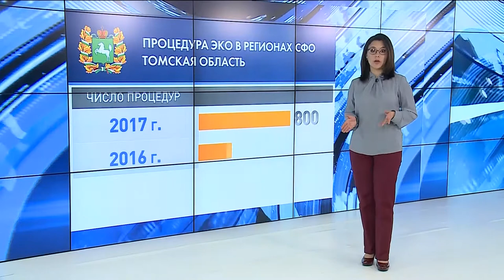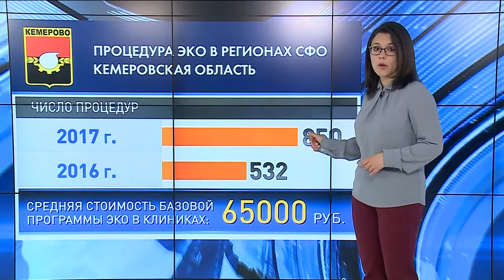Какие регионы Сибири дают больше квот на ЭКО